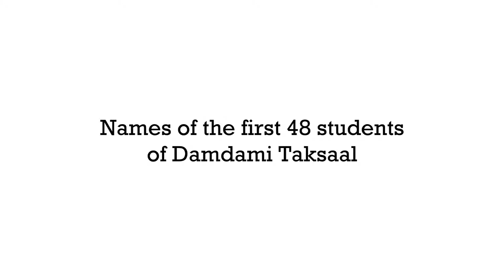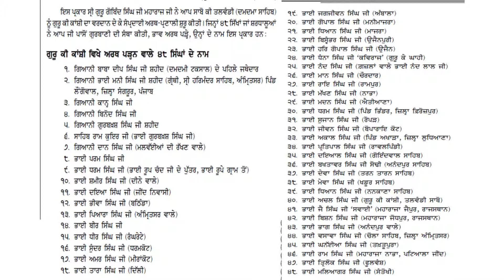Names of the first 48 Singhs of Damdami Taksaal